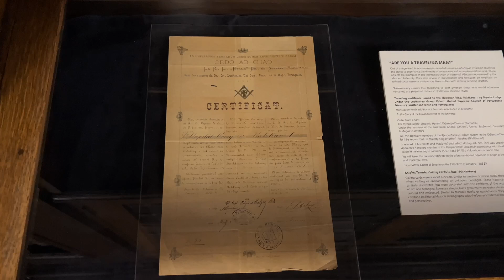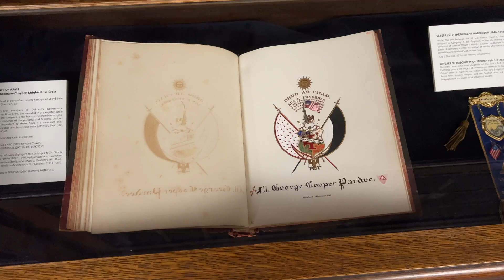CSULA's Perspectives Alumni Lightning Talks: Adam Kendall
"Alumni Lightning Talks" is a special feature from volume 50 of Perspectives: A Journal of Historical Inquiry.